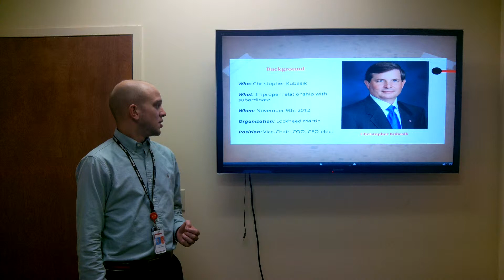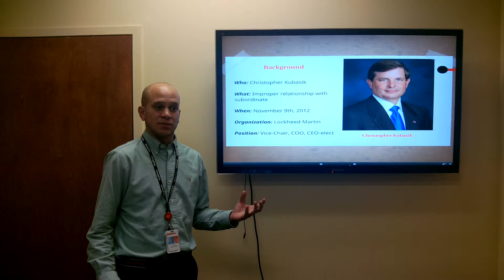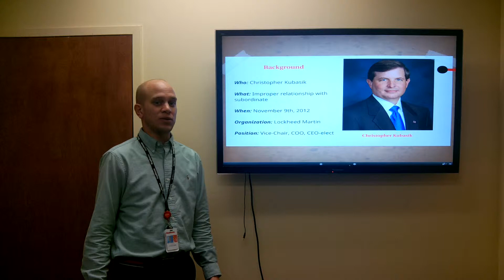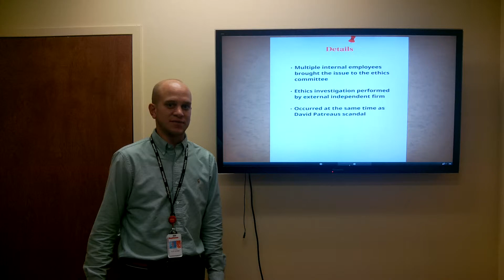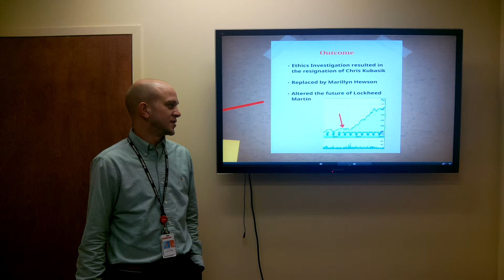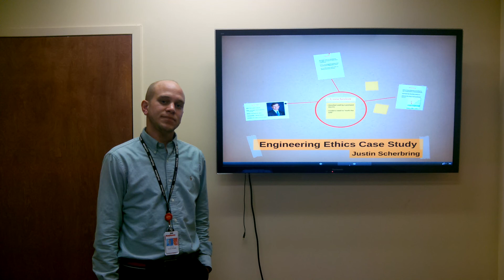Engineering Ethics Case Study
Engineering Ethics Case Study for UF EGS 6039 Engineering Leadership - Lockheed Martin CEO Scandal